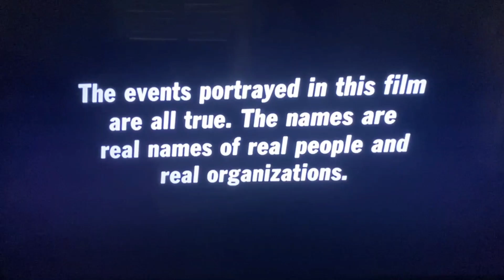yesterday's bike ride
in the title folks